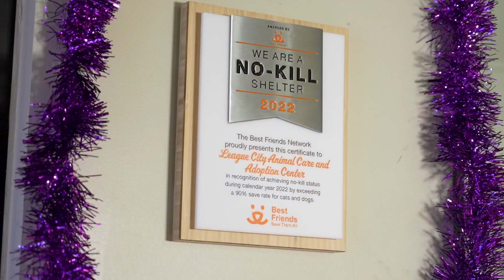Dog with neurological condition looking for home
Annie was dropped off as a stray at League City Animal Care.